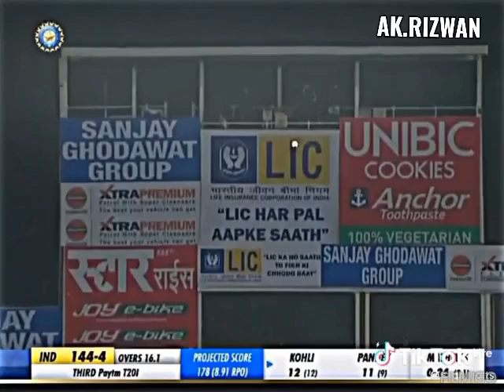zubair ayub 2.0